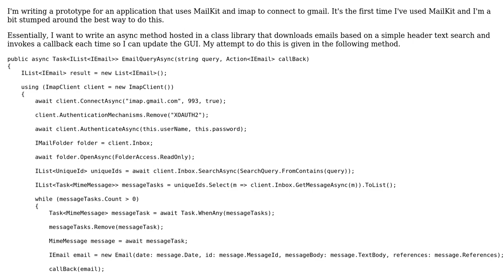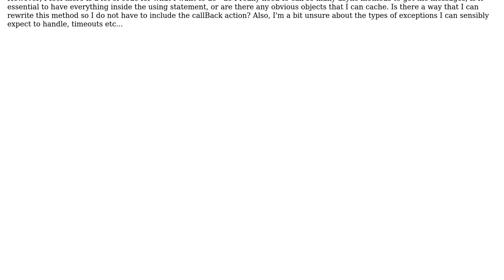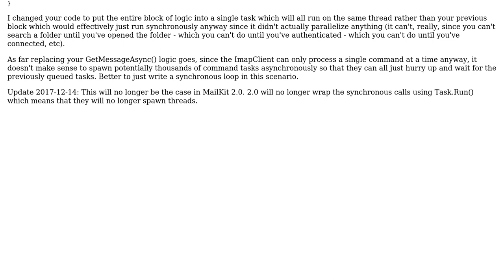Code Review: Getting messages asynchronously using MailKit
With thanks & praise to God, and with thanks to the many people who have made this project possible! | Content (except music & images) licensed under CC BY-SA | Music | Images & others | With thanks to user Leigh Shepperson user jstedfast user 200_success and the Stack Exchange Network Trademarks are property of their respective owners. You are responsible for your own actions.